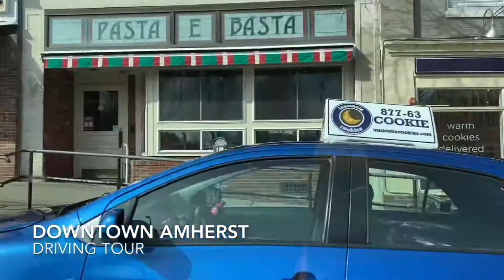Amherst, MA Downtown Tour